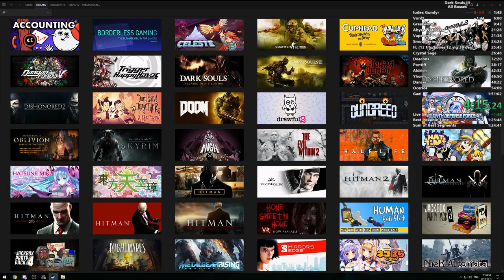! D: ! THE ENEMY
Cirno playing Dark Souls III